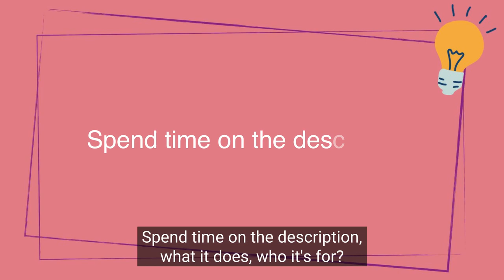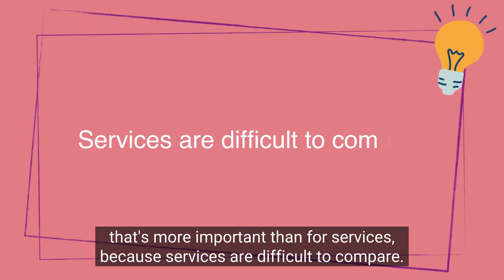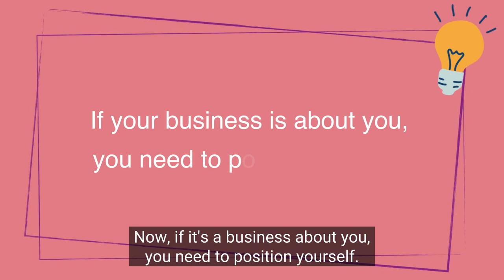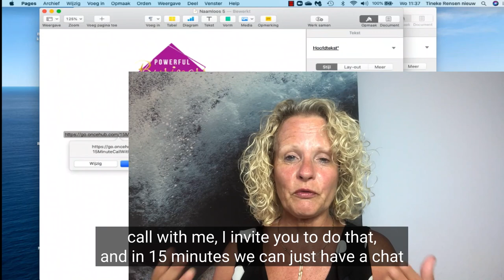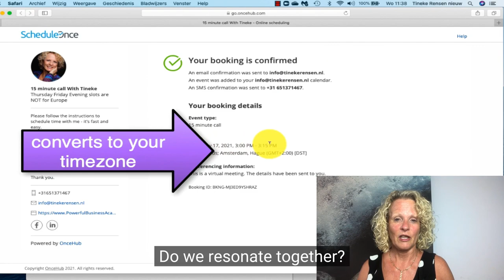How to start branding and positioning your business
Branding is the most important thing you can do to lay a good foundation for your business. Your business won't be able to scale and grow without branding and positioning. If you are not branding your business now, you will lose sales and exposure in the future. When a business has good branding, it can outnumber its competitors easily. Because branding helps a business to reach people and your brand becomes the attention grabber.